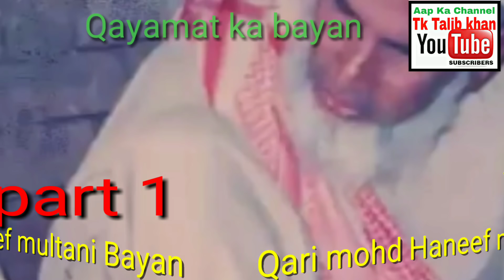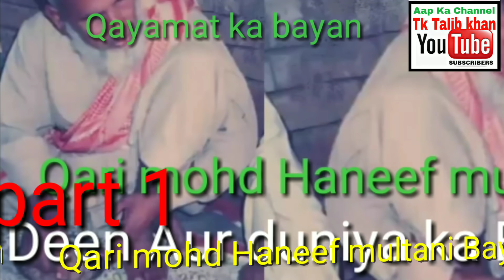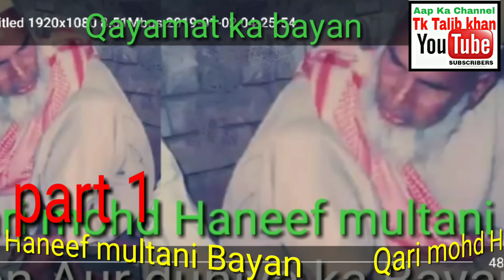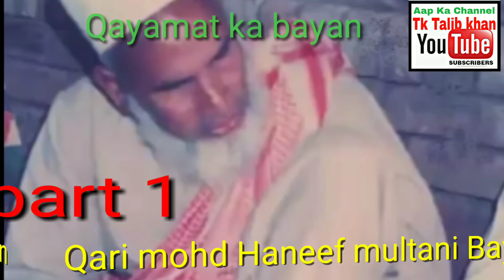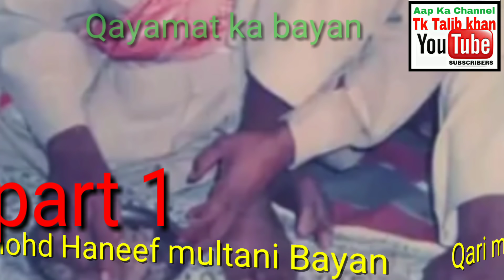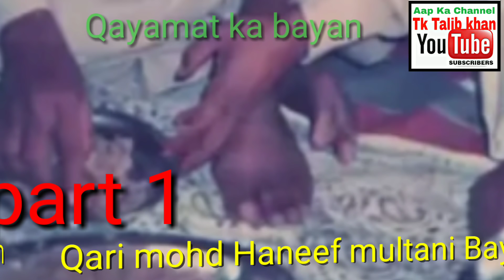Qyamat ka Bayan Qari Haneef multani bayan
Qari Mohammad Haneef Multani ne apne bayan "Qiyamat ka Bayan" mein aakhirat ke din ki ahmiyat aur insaan ke amal par roshni daali. Unhone is bayan ko 10 important steps mein samjhaaya:

Qiyamat ka Aitbaar: Qari Haneef ne qiyamat ke aane par sabka imaan lana zaroori hai, kyunki yeh Allah ka wa'ada hai jo hamesha poora hota hai.

Amal ka Hisab: Unhone bataya ke qiyamat ke din har insaan ke amal ka hisab liya jayega. Yeh hisab insaan ke liye ek imtihan hoga.

Bachon ki Shafaat: Unka kehna tha ke qiyamat ke din bachon ki shafaat insaan ke liye ek khaas mauqa hai, lekin iski ahmiyat ko samajhna chahiye.

Duniya ki Duniyaat: Qari Haneef ne yeh samjhaaya ke duniya ki zindagi sirf ek fasaad hai, jo insaan ko aakhirat ki taraf bhatakne se rokti hai.

Jannat aur Jahannam: Unhone qiyamat ke din jannat aur jahannam ke darwaze khulte dekhne ki misaal di, jo insaan ki zindagi ka asli maqsad hai.

Iman aur Taqwa: Qari Haneef ne imaan aur taqwa ki ahmiyat ko samjhaaya, jo insaan ko qiyamat ke din Allah ki rehmat ka haqdaar bana sakti hai.

Zahir aur Batin: Unhone is baat par zor diya ke insaan ke zahir aur batin ka hisab liya jayega, isliye hamesha acha amal karna chahiye.

Duaon ki Qadr: Qiyamat ke din duaon ki ahmiyat ko bayan kiya, kyunki dua insaan ko muskil waqt mein Allah ki rehmat ki taraf rukh karne ka zariya hai.

Aakhirat ki Tayyari: Qari Haneef ne aakhirat ki tayyari karne ki talqeen ki, jo har musalman ka farz hai.

Naseehat: Unhone samjhaaya ke Qiyamat ka yaad rakhna insaan ko hamesha Allah ki ibadat aur achhe amal karne ki taraf motivate karta hai.

Qari Mohammad Haneef Multani ka yeh bayan Qiyamat ki haqeeqat aur aakhirat ki tayyari ke liye ek misaal hai.